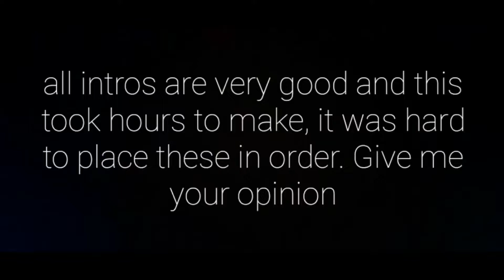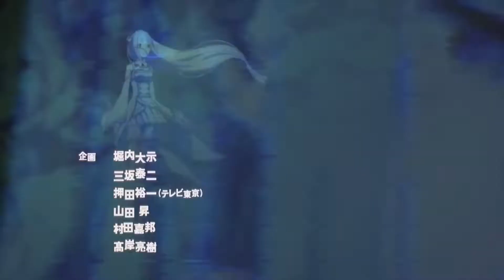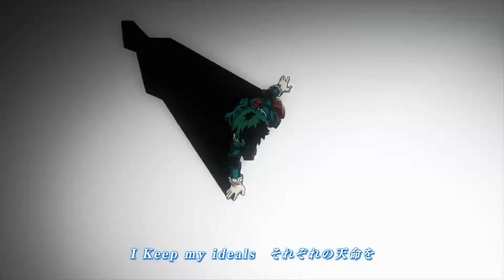Top 40 Anime Openings (My Opinion)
This got copyrighted so many times